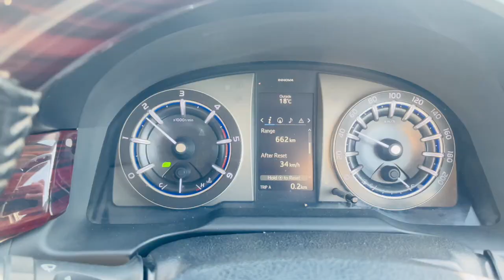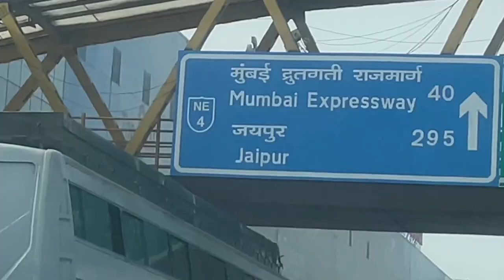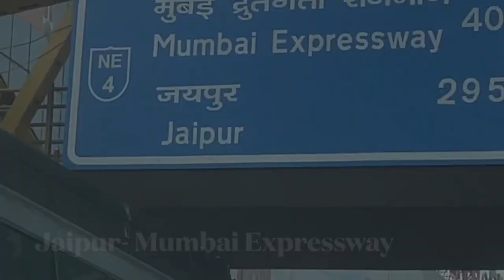Delhi Mumbai Expressway" Delhi To Jaipur - "Discovering India's Longest and Fastest Highway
Welcome to the Delhi Mumbai Expressway, India's newest and most impressive highway connecting the country's capital city, Delhi, to the financial capital, Mumbai. In this video, we'll take you on a journey through this modern marvel, showcasing the stunning scenery, the cultural experiences, and the future of Indian travel.

We'll start our journey from Delhi, taking you through the vibrant city and out onto the open road. As we travel along the expressway, we'll highlight some of the most unique features of this highway, such as its innovative design, state-of-the-art facilities, and impressive speed limits.

Along the way, we'll make stops to explore the beautiful countryside, discover the local culture, and meet some of the people who call this area home. We'll also showcase some of the stunning scenery you can expect to see, from rolling hills and lush green forests to wide open plains and breathtaking sunsets.

Finally, we'll arrive in Mumbai, India's bustling financial center and a city full of energy and excitement. Our journey may end here, but we hope that you've gained a new appreciation for India's modern infrastructure, the beauty of its landscape, and the possibilities of travel on the Delhi Mumbai Expressway.

Join us on this epic road trip and experience the journey of a lifetime!

India travel
Road trip
Highway
Infrastructure
Indian culture
Scenery
Modern marvel
Travel vlog
Driving experience
Mumbai
Delhi
Open road
Countryside

Landscapes
Fastest highway in India
Iconic highway
Future of Indian travel
Innovative design
State-of-the-art facilities.

"Driving Through India's Newest Marvel: Exploring the Delhi Mumbai Expressway"

"The Ultimate Road Trip: Journeying Across the Delhi Mumbai Expressway"
"Discovering India's Longest and Fastest Highway: The Delhi Mumbai Expressway"
"From North to South: The Stunning Scenery of the Delhi Mumbai Expressway"
"A Look Inside India's Modern Infrastructure: The Delhi Mumbai Expressway"
"Driving Through History: Exploring the Culture Along the Delhi Mumbai Expressway"
"The Future of Indian Travel: Navigating the Delhi Mumbai Expressway"
"The Road Less Traveled: Venturing Across the Delhi Mumbai Expressway"
"From Metropolis to Metropolis: An Epic Road Trip on the Delhi Mumbai Expressway"
"Chasing the Horizon: Experiencing the Endless Stretch of the Delhi Mumbai Expressway"
"A Journey of a Lifetime: Riding Through India's Iconic Delhi Mumbai Expressway"
delhi to jaipur new expressway
delhi mumbai expressway
delhi mumbai expressway drive
delhi mumbai expressway vlog
road trip india